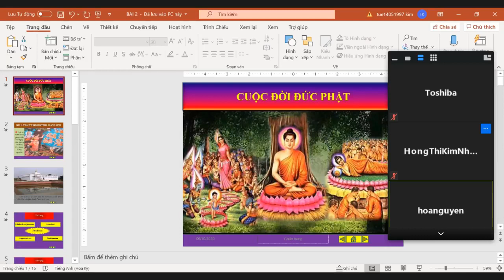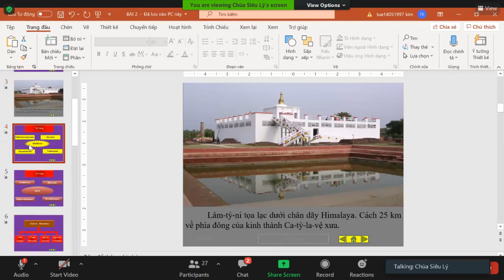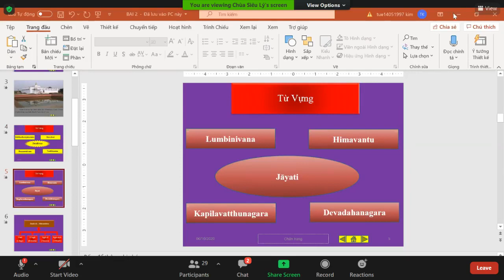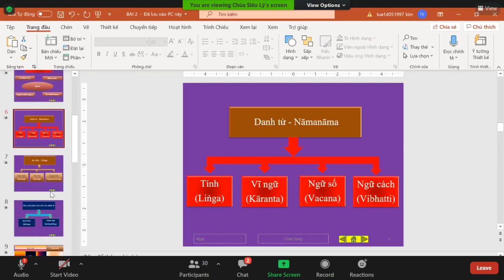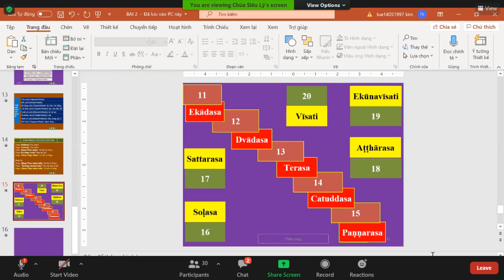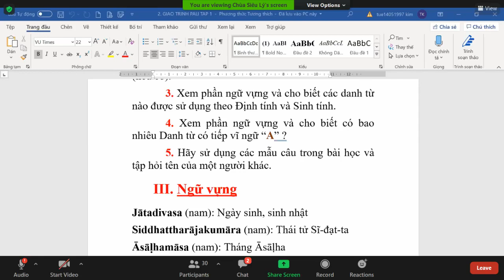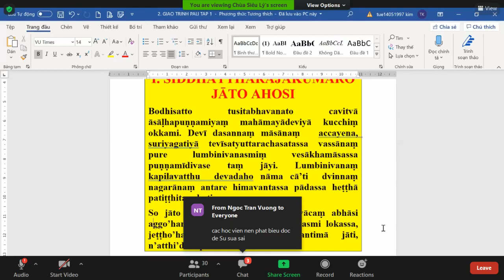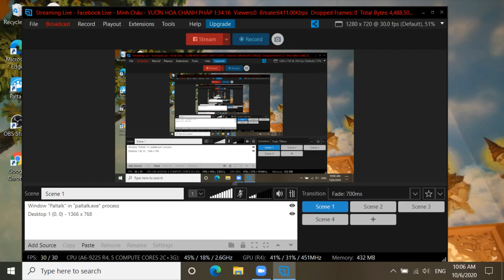03_Pāli Căn Bản-Bài 2.1 THÁI TỬ SIDDHATTHA GIÁNG SINH_TK Tịnh Tuệ Thứ Ba Oct 06-2020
03_Pāli Căn Bản-Bài 2.1: THÁI TỬ SIDDHATTHA GIÁNG SINH (từ vựng, danh từ, đàm thoại, số đếm 11-20, đọc đoạn văn & trả lời câu hỏi)_TK Tịnh Tuệ Thứ Ba Oct 06-2020